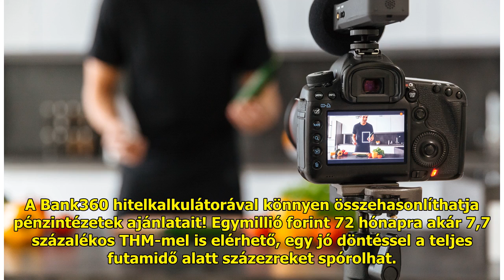Yvonne Dederick elárulta: ezért nem akar összeköltözni a szerelmével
Yvonne Dederickre rátalálta a ...